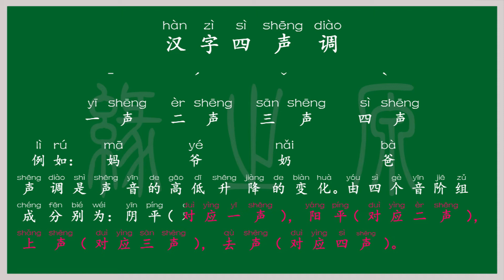汉字声调 拼音 四声调 发音 音调 音阶